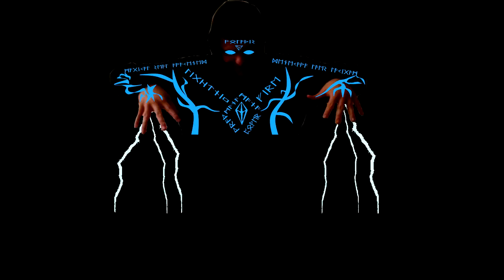FFXIV: Heavensward Pre-Thoughts